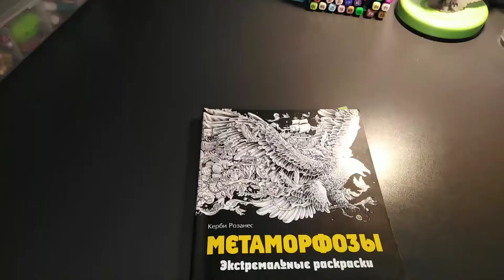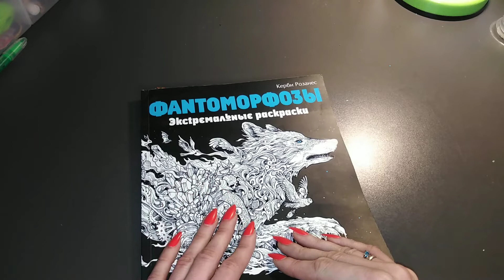Хобби-VLOG:#13/ день Керби